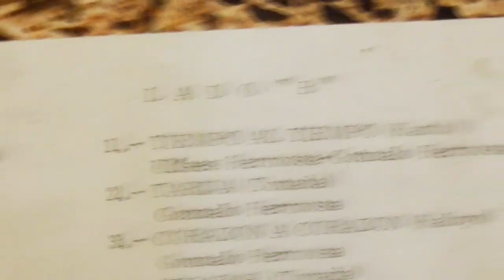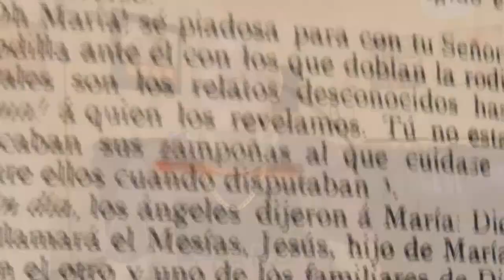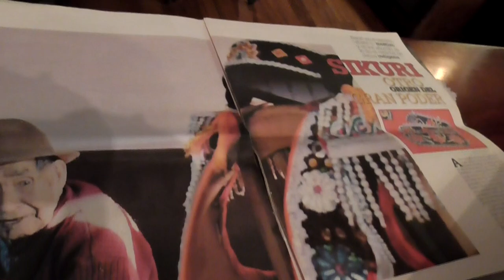QUÉ SON SIKUS, SIKURIS, ZAMPOÑAS O FLAUTAS DE PAN?. ASPECTOS INÉDITOS SOBRE ITALAQUES, QANTUS Y MÁS.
Documental de Ariel Villazón  complementario  y ampliado del video titulado ¿SON KHANTUS REALMENTE CANCIONES DE LOS KJARKAS O PROYECCIÓN COMO MUNASQUECHAY O VOLVÍ AL AMOR? que está colgado en este canal. Donde investigadores e intérpretes de Sikus Andinos explican los vientos andinos ademas de extender detalles sobre los diferentes tipos de Sikuris, en especial el Khantu o Qantu para relacionarlo con las versiones Neofolkloricas denominadas recientemente también Khantus.

ACCESOS DIRECTOS A PARTES DEL VIDEO:

00:00 BIENVENIDA.
02:32 Qué es el Sikuri, sikus, flautas de Pan y ZAMPOÑAS.
05:49 Arnaud explica la SIKUREADA.
07:48 Sikus binarios y unitarios AYARACHI.
09:32 Tipos de Sikuris por Arnaud.
12:15 Tabla siku.
13:03 Surisiku.
14:51 Características de los Sikuris y el TICO TICO.
21:20 No todos los Sikuris son indígenas y el MISTY SIKURI.
30:15 MISTY SIKURI como danza y la zampoña moderna.
35:02 Que es el KHANTU
40:16 Wilder explica el Sikuri de Italaque.
42:36 Wilder explica los Khantus.
46:09 Ariel analiza si Munasquechay es Khantu o Italaque.
49:15 Wilder propone Jacha Siku de OMASUYOS como similar a Pseudo Khantu urbano.
51:30 Conclusiones del análisis sobre los Khantus.
56:40 Despedida y exposición del Sikuri de Cairani.